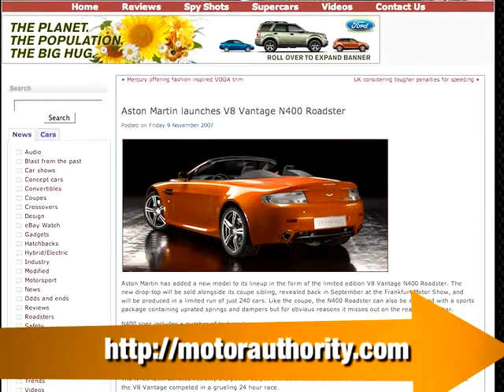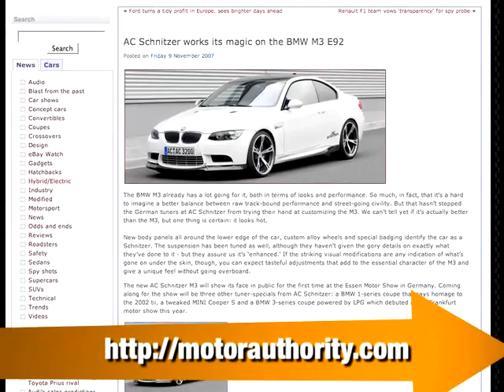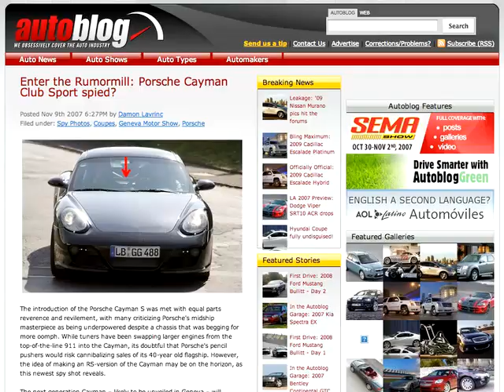Aston Martin Porsche Cayman - Fast Lane Daily - 12Nov07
Fast Lane Daily hits 200, Aston Martin reveals something about the V8 Roadster, AC Schnitzer talks about a modified M3, and is there a faster Porsche Cayman in the works? Hosted by Derek DeAngelis, Ji Young Min, and Andrea Feczko.